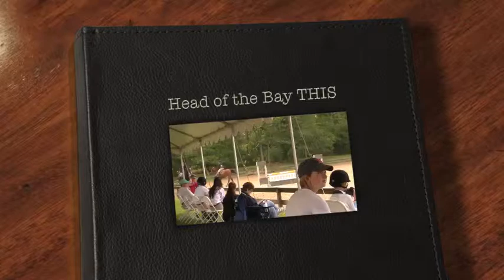2014 Head of the Bay Taylor Harris Einstein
Alle Durkin - 2nd place out of 25 1st round score of 84